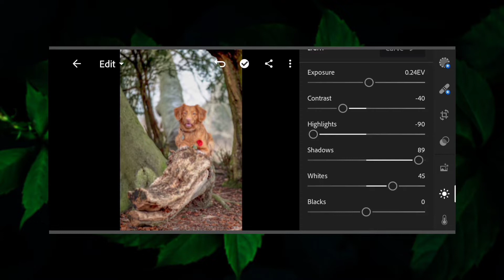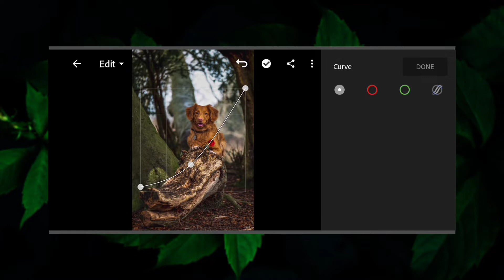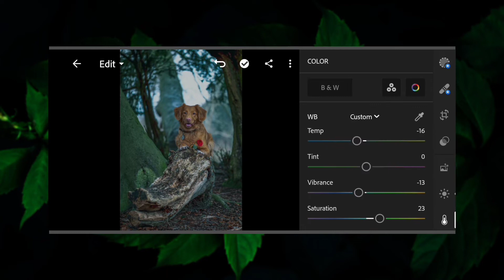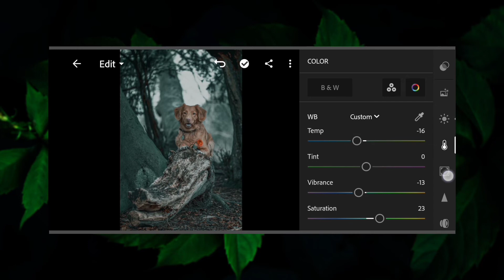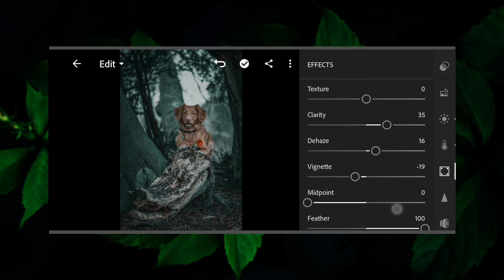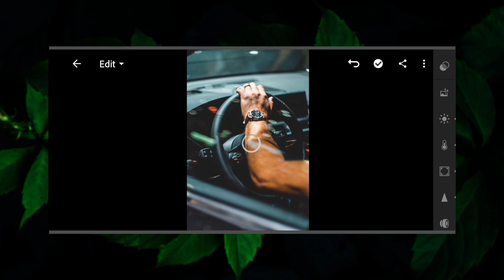Portrait Dark Cinematic | How to edit photo in lightroom | lightroom tutorial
In This Video, I Will Show You How To Edit Dark Cinematic Tone Preset In Lightroom
mobile.

 Take your photography to next level, by being able to use this preset.

✡ Pictures use in this video📸:
Unsplash,pixabay

◻ anmay tutorial lr
◻ lightroom presets malayalam
◻ presets for lightroom moblie telugu
◻ moblie lightroom presets
◻ photo retouching
◻ lightroom new presets 2022
◻ latest lightroom tutorial
◻ lightroom tutorial CC in hindi
◻ how to edit photo in lightroom
◻ how to edit Instagram photo using lightroom
◻ background change lightroom
◻ how to edit photo in lightroom using lightroom moblie
◻ cinematic dark preset dng download
◻ cinematic dark tone